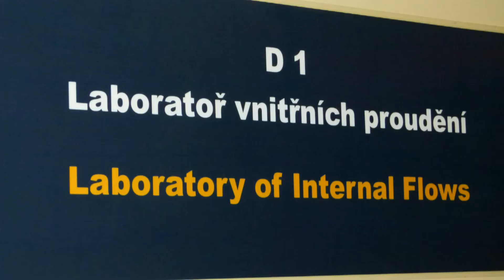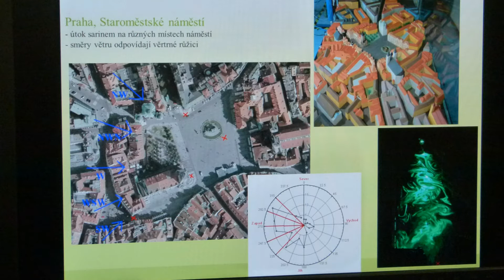Aerolabo Nový Knín 2013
Den otevřených dveří AV.